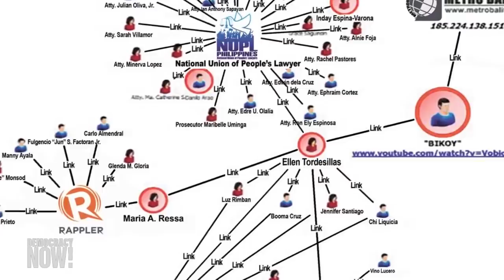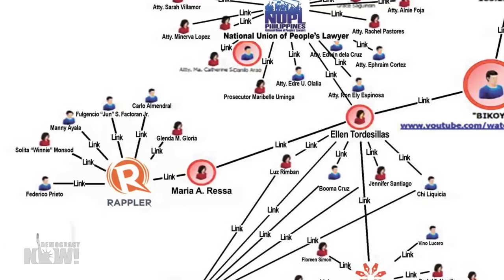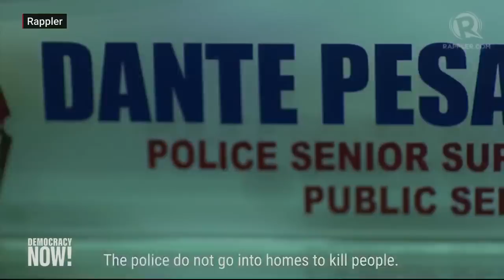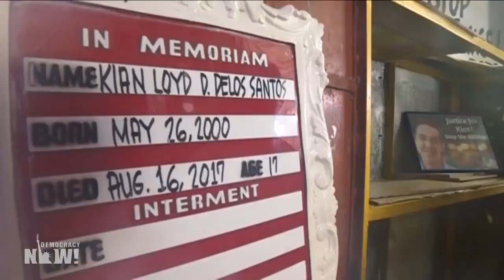Despite Two Recent Arrests, Filipina Journalist Maria Ressa Continues to Speak Out for Press Freedom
A web-only interview with Maria Ressa, founder, CEO and executive editor of Rappler, an acclaimed Philippine news website. In recent months, Maria Ressa has been arrested twice by the Philippines government, as President Rodrigo Duterte cracks down on critics and the media. Just this week, a prominent Filipino newspaper accused her of plotting a coup. Ressa talks about press freedom, Duterte and the global impact of President Trump’s attacks on the press.